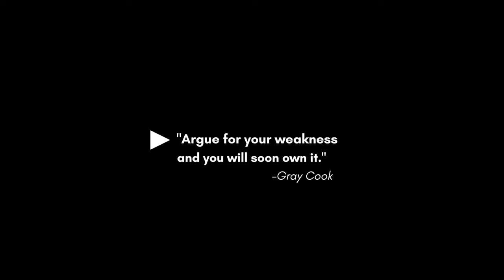Are Your Excuses Holding You Back?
If you lower your standards to justify your weakness, it can set you up for failure. Addressing fixable problems may be more difficult than just accepting them, but it can produce long-term benefits.

Gray Cook explains the value of a functional movement approach to physical problems in fitness and health: “Argue for your weakness and you will soon own it.”

Gray revisits an FMS lecture that featured a photo from the US Army archives showing that the deep squat was once a standard, practiced, and practical shooting position. When recruits could no longer achieve the deep squat pattern, the shooting position was removed instead of being fixed. Why? For the most part, it wasn’t a structural problem, it was a functional movement problem that corrective exercise could manage.

Gray’s takeaway: Fix your movement dysfunction, because excuses are never reasons for losing an advantageous movement behavior.